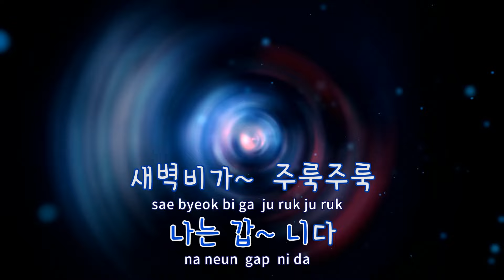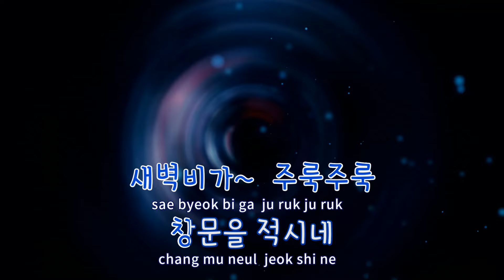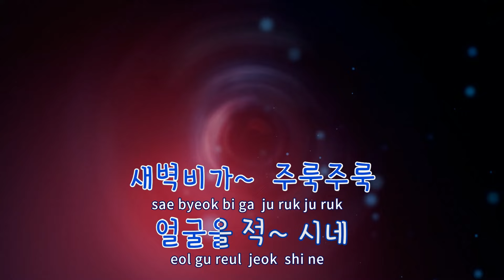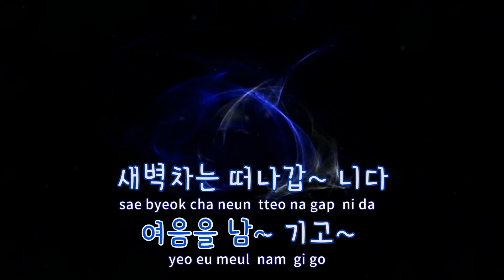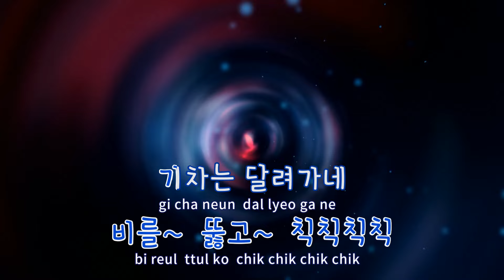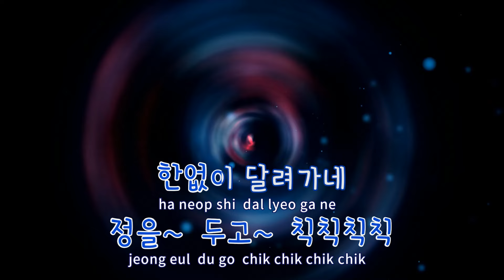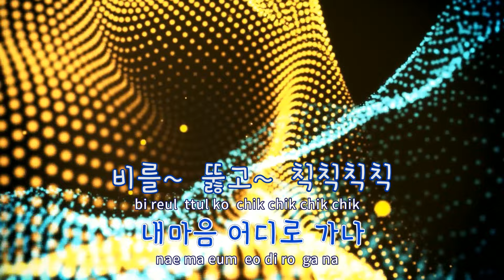[TJ노래방] 새벽비 - 혜은이 / TJ Karaoke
새벽비  --  혜은이